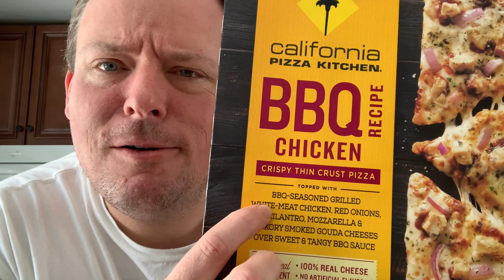California Pizza Kitchen BBQ Chicken Recipe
Frozen pizza review time. Today we’re trying the California Pizza Kitchen’s BBQ chicken recipe.

Here’s that Tito Santana book review I mentioned...